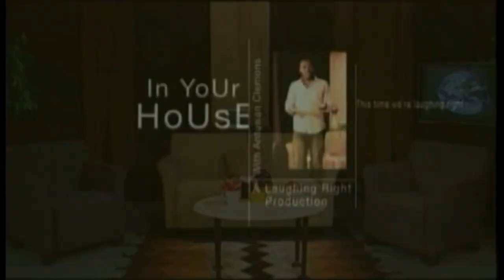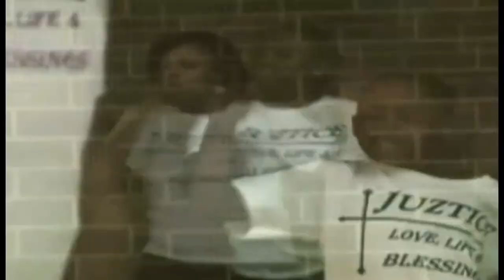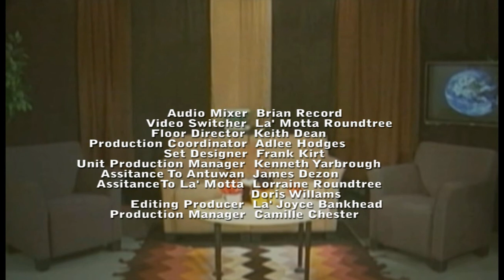In YoUr HoUsE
Talk Show Sitcom.